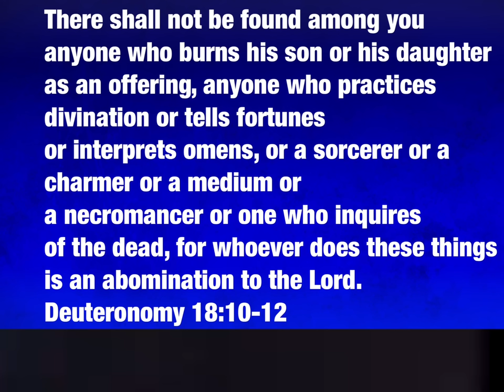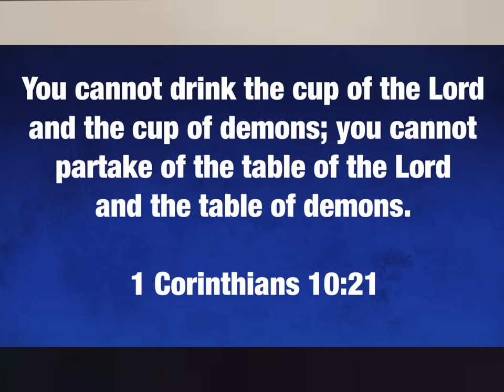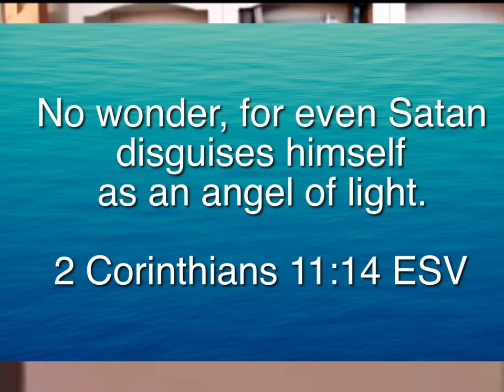Christian ex-mediums warn about the Long Island Medium & reveal her secrets for giving readings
Christian former psychic mediums, Doreen Virtue and Jenn Nizza, analyze videos of Theresa Caputo’ s Long Island Medium readings. Doreen and Jenn explain the methods Theresa uses to get her mediumship information, and they explain the bag of tricks and sleight of hands that Theresa - and all mediums - use in order to appear highly accurate.

This is a helpful website to find a biblically solid local church

Here’s a good Bible app to download for free right now. The app has an audio feature that allows you to listen to the Bible: ESV Bible